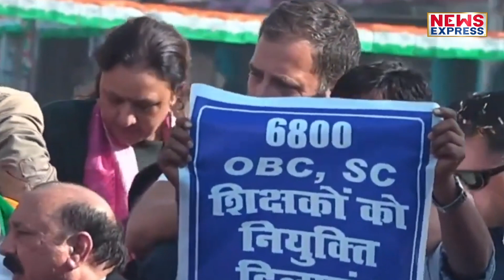Rahul Gandhi से मुलाकात के दौरान ऐसा क्या हुआ कि फूट-फूट कर रोने लगा ये लड़का ?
Amethi दौरे पर गये कांग्रेस नेता राहुल गांधी ने जब खुली जीप पर एक लड़के को बुलाया और उसे ऐसी बात बोल दी जिसे सुनकर वो रोने लगा !

Dhreendra
kk